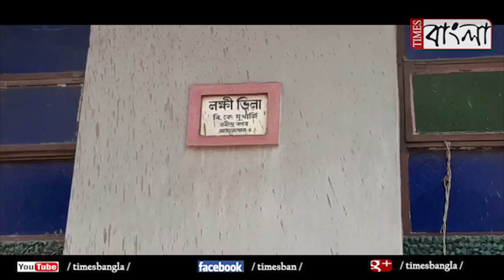মুখার্জি পরিবারের পক্ষ থেকে ন্যানো রক্তদান শিবিরের আয়োজন